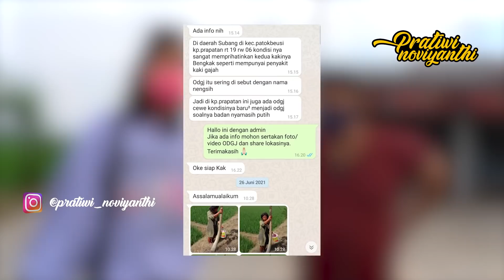ODGJ INI TERLANTAR DAN MENDERITA KAKI GAJAH, MAU PULANG TAPI TIDAK INGAT ALAMATNYA ??!!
Assalamualaikum guys,